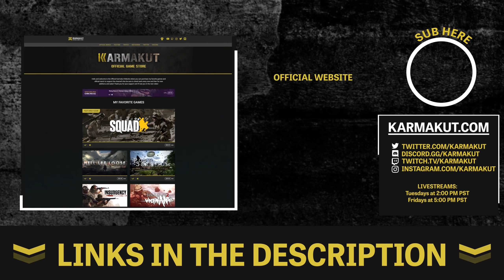COMMAND CALLED IN A DANGER CLOSE A-10 RUN ON US IN SQUAD!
👏 Special thanks to my General Channel Member:
David Bean